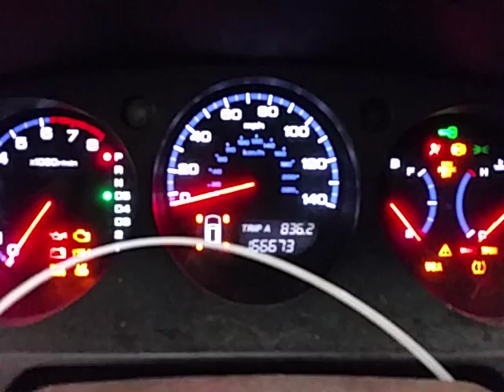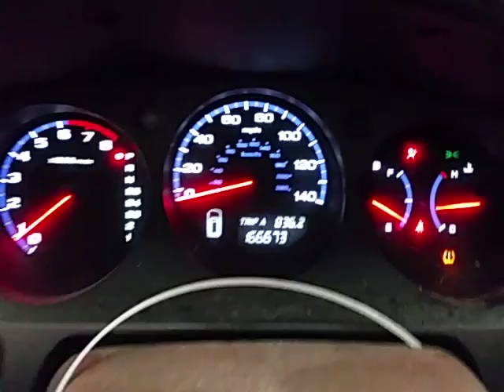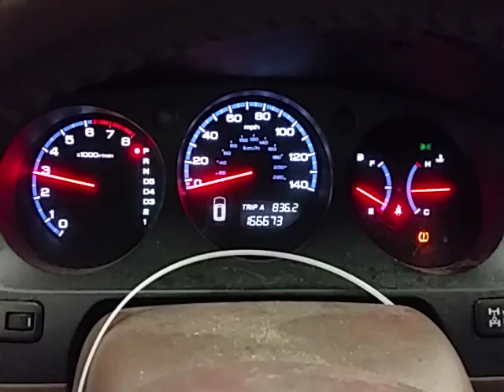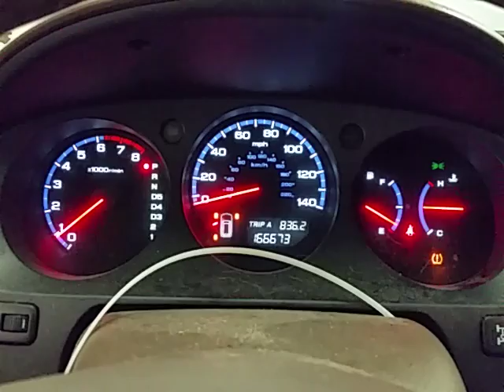BL1551 - 2004 Acura MDX Touring - 3.5L